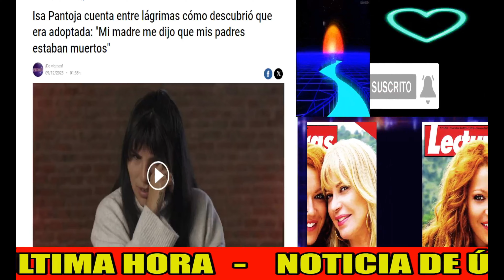💥El MENSAJE de Isa Pantoja a su MADRE BIOLÓGICA por la ADOPCIÓN HUNDE a Kiko Rivera e Isabel Pantoja